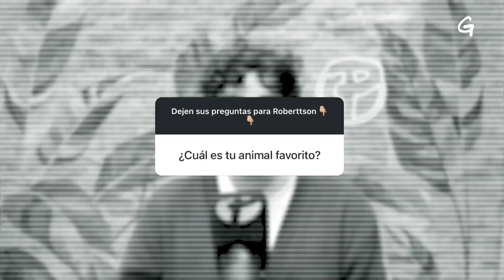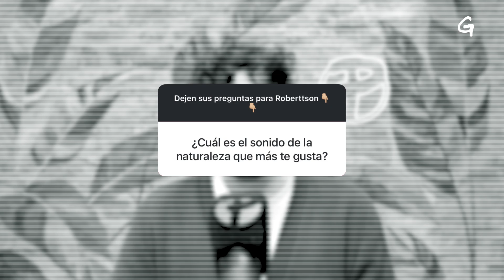¿Qué fue lo primero que aprendiste en Greenpeace? - Roberttson responde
¡Roberttson pasa por el cuestionario de Otro Planeta y responde todas las preguntas que siempre quisiste saber!

“Experto responde” es una producción de Otro Planeta.